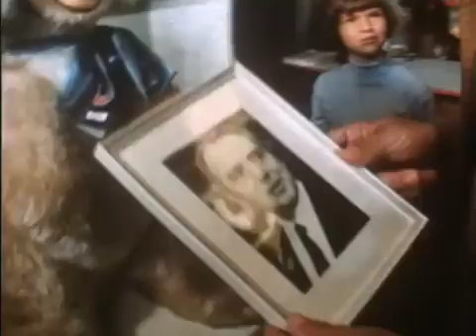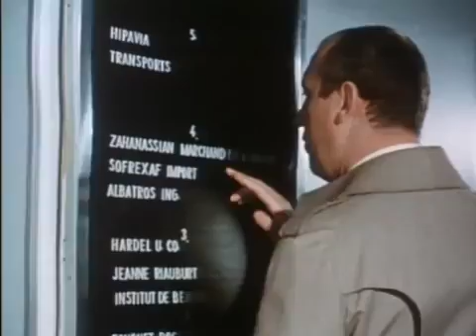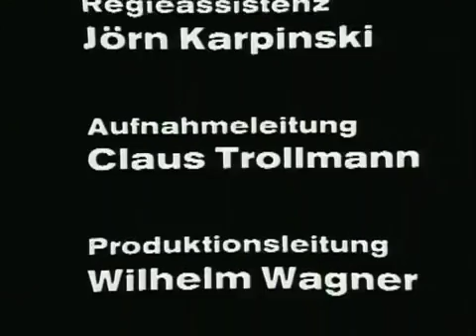Dem Täter auf der Spur 07 Puppen reden nicht 1970